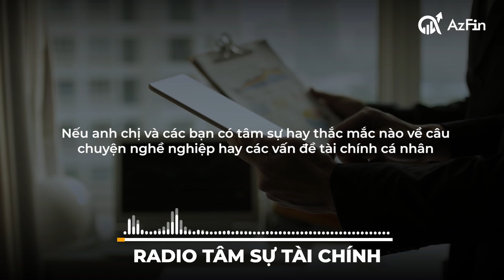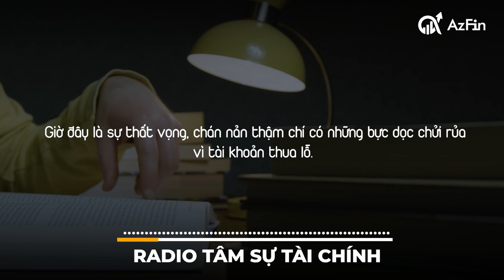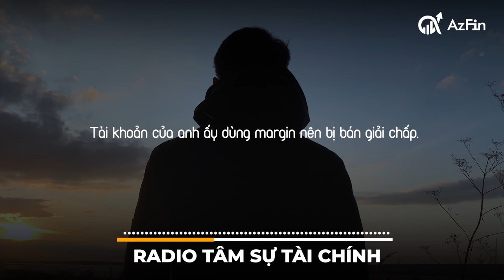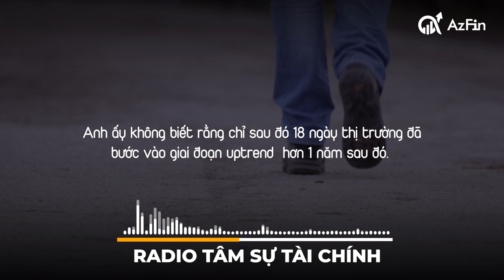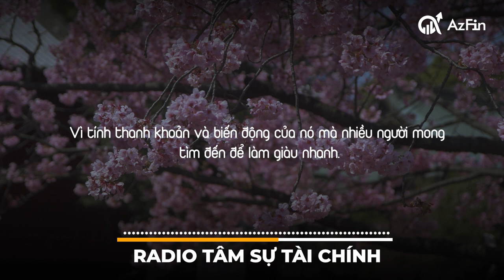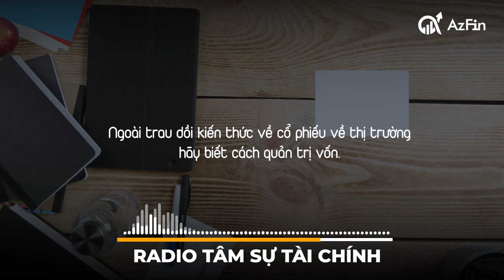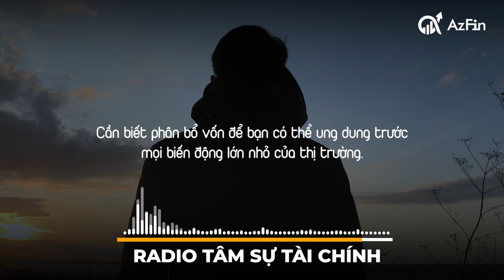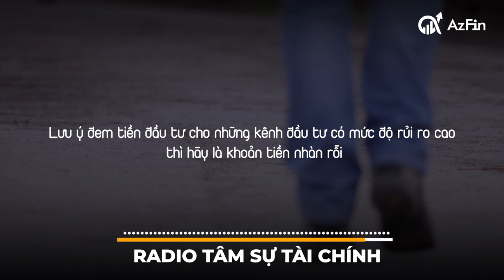#3 Sự thăng trầm trong đầu tư chứng khoán | Radio Tâm sự tài chính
#3 Sự thăng trầm trong đầu tư chứng khoán

Tập ngày hôm nay sẽ là một câu chuyện ngắn trong quá trình gặp gỡ khách hàng của tôi. Thông qua những câu chuyện này tôi sẽ chia sẻ với các anh chị một vài kinh nghiệm mà tôi đã rút ra nhằm giúp cho mọi người vượt qua những giai đoạn khó khăn để có thể kiên trì bước tiếp.

Hy vọng nó sẽ để lại một vài chiêm nghiệm và động lực cho các anh chị khi phải đi qua những đoạn gập ghềnh trên hành trình tự do tài chính của mình của mình.